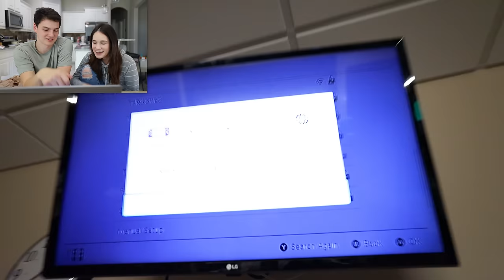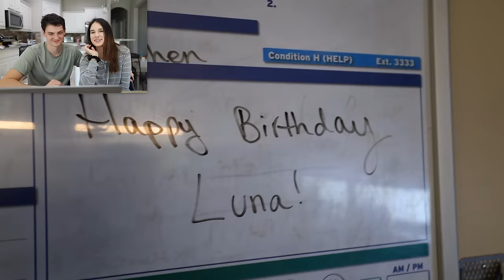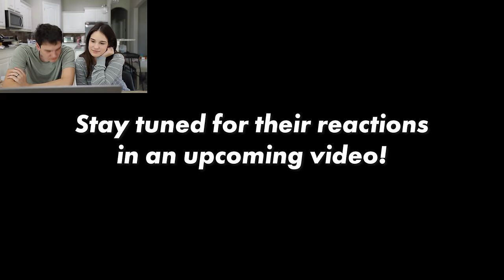Reacting To Our DAUGHTER'S BIRTH 1 Year Later